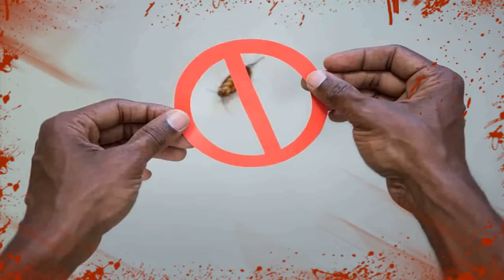Eliminar Cucarachas Pequeñas Cocina 🚥 Remedios Caseros Para Combatir Las Cucarachas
eliminar cucarachas pequeñas cocina - cucarachas pequeñas en la cocina ✏ como combatir las cucarachas chiquitas de cocina.

como eliminar las cucarachas definitivamente .

Como acabar con las cucarachas; Artículos Relacionados
Como eliminar cucarachas de forma natural  como eliminar cucarachas pequeñas en casa | como combatir las cucarachas chiquitas.

¿Como eliminar cucarachas pequeñas en casa
Cucarachas El mejor veneno para cucarachas Uno de los mejores remedios caseros para eliminar las cucarachas es el Listerine, este líquido actúa Matar cucarachs como hacer remedios para cucaracha como hacer veneno para cucaracha como matar cucaracha Que Es Bueno Para Matar Cucarachas ◷ Como Eliminar Cucarachas Pequeñas CocinaViajes y Estudios
como eliminar alas cucarachas .

"como eliminar las cucarachas de tu casa".

como matar cucarachas trucos caseros - como acabar o eliminar las cucarachas.. hola  soy amanda navas y en este exclusivo video voy a hablarte sobre como eliminar cucarachas pequeñas en casa...

sin embargo  no hay necesidad de pensar demasiado en esto  ya que en este vídeo te daremos la receta que te ayudará a eliminar las cucarachas para siempre  y sin ningún tipo de efectos secundarios  malos olores  toxicidad ni riesgos.
ésta es la forma más efectiva de eliminar las cucarachas por completo y para siempre de tu casa. eliminar cucarachas con bicarbonato: muy eficaz sin toxicos.
 es fundamental que elijáis formas de eliminar cucarachas que no sean tóxicas para otros animales a nuestro cuidado y para nuestras familias.
 conoce otros métodos sencillos de eliminar cucarachas con eficacia y para siempre en: ..  "como eliminar cucarachas pequeñas en casa".

te explico como eliminar cucarachas de forma natural para siempre ¿quieres saber que comen las cucarachas como matar cucarachas con veneno como deshacerse de las cucarachas en casa para siempre..

 como eliminar las cucarachas pequeñas..
como combatir las cucarachas pequeñas ® como acabar con las cucarachas rapido.

remedios caseros para eliminar cucarachas · eliminar cucarachas remedios ..
"como puedo eliminar las cucarachas de casa". "como eliminar cucarachas pequeñas".

como eliminar cucarachas sin toxicos peligrosos.